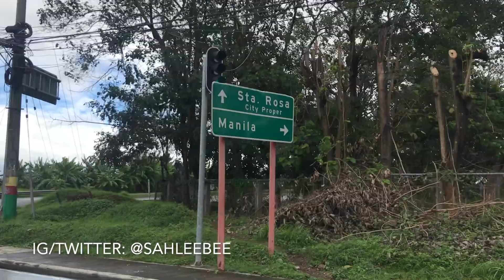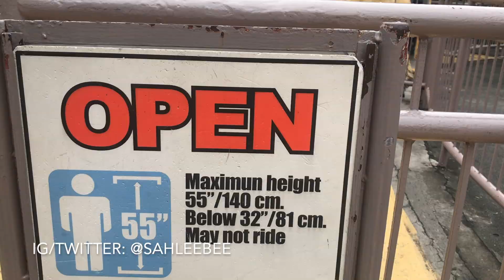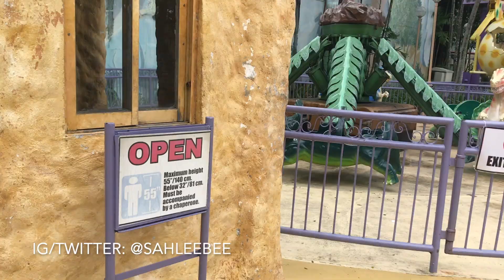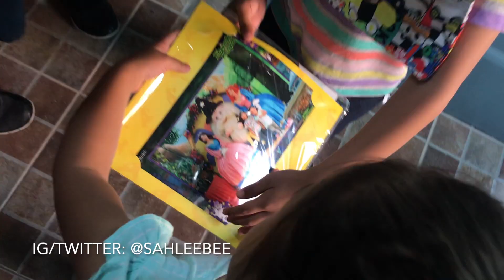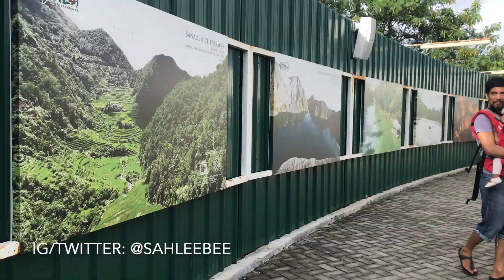Enchanted Kingdom January 2020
Our travel at Enchanted kingdom. TIPS: if birthday ninyo sa araw na yan or within that week or mnth, dalhin ninyo ang birth certificate para kayo ay LIBRE!!!